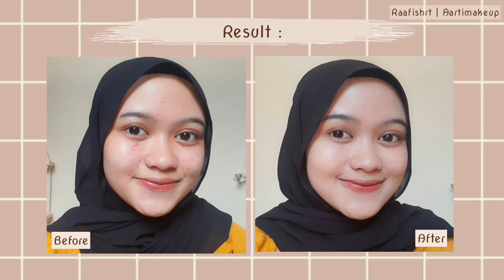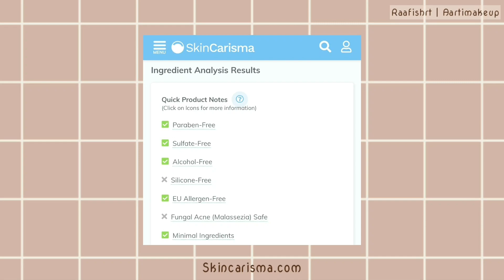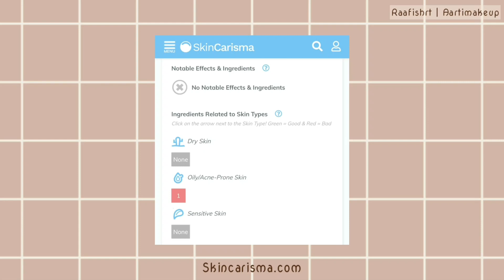Review Powder Foundation Menutup Bekas Jerawat Cocok Untuk Daily & Bukber + Tes Ketahanan | ESQA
Hai guys...

Review powder foundation nih, kira² aman ngga ya? dan pastinya aku tes waterproof & transferproof

Langsung aja kalian lihat hasil reviewnya yaa, Happy Watching 💛